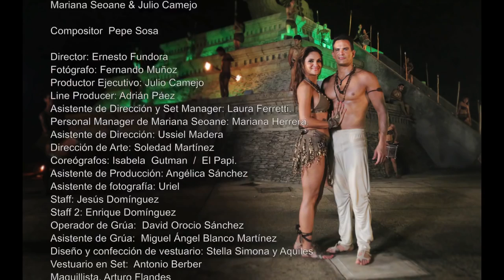Presentan “De rodillas te pido"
Mariana Seoane y Julio Camejo emprenden proyecto musical juntos en el género de salsa y fusión de sonidos